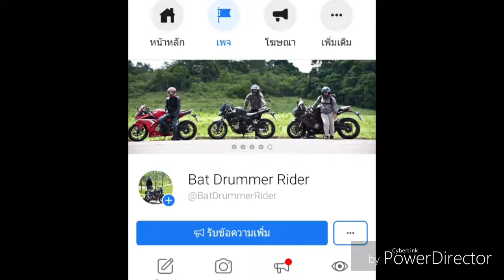แอบส่องสาวPR